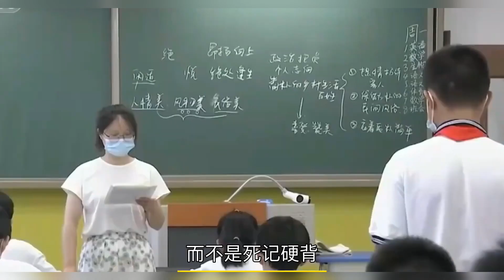代表建议应降低高考英语的门槛，减轻学生压力，你怎么看？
一位全国人大代表建议，应降低高考英语的门槛，以减轻学生的压力，并帮助缩小农村和城市学校之间的差距。
庹庆明代表表示，英语是一个耗时的科目，只会增加学生的负担。“该科目]对许多人的实用价值有限。”
“对相当多的人来说，学习外语只是为了进入大学。他们所学的东西实际上是以考试为导向的……他们在工作
或生活中很少或从不使用外语。”
庹庆明是四川省雅安市的一位中学校长。他说，英语在高考中的比重太大。与中文和数学一样，英语占150分。
“通过削减分数至100分，可以减少外语科目在高考中的比重，从而增加中文的比重，”他说。
“这可以鼓励年轻人拥有更多的文化自信，让英语回归其作为一种交流方式的本质。”
2013年，北京市教育部门表示，到2016年，它计划将考试中的英语分数分配从150分削减到100分，同时将中文部分从150分增加到180分。然而，该计划中途被放弃。

预计今年将有超过1200万名学生参加高考——创下历史新高——比去年参加考试的1193万人有所增加。
他还说，考试中对英语的强调恶化了城市和农村教育的不平等，为农村学生改变他们的未来制造了更高的障碍。
他说，在城市里，小学甚至幼儿园都有受过培训的外语教师，而许多农村学校却很难雇用到合格的英语教学人员。
他说：“在这种情况下，高考的外语分数越高，对欠发达地区的学生越不利，尤其是农村地区。”
为了缩小差距，他建议改善农村地区的教育资源，并与城市学校建立远程学习和一对一的交流计划。
他还说，英语课应优先考虑口语技能而不是语法测试，培养学生对英语的兴趣，并建立他们的信心，以培养他们走向全球舞台。
上周，上海新纪元教育集团董事长、全国政协委员陈伟志也建议取消英语作为中小学的核心科目。
他说，英语不应该是高考的必修课，他认为英语学习应该侧重于交流能力，而不是死记硬背。